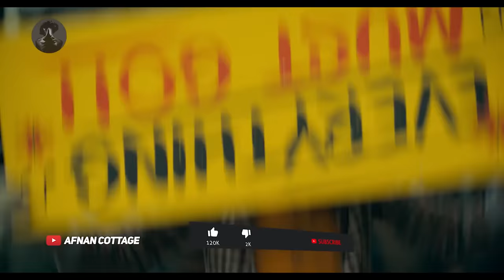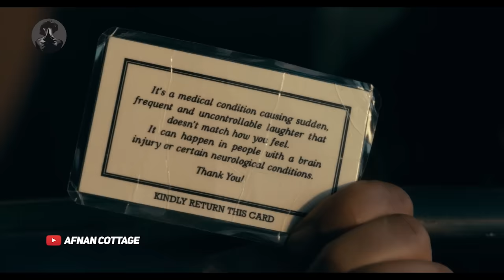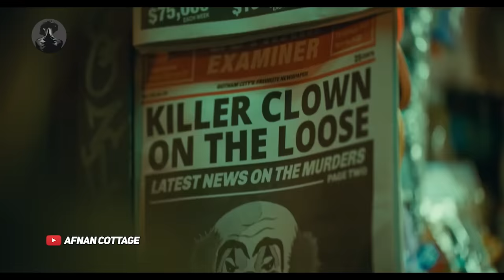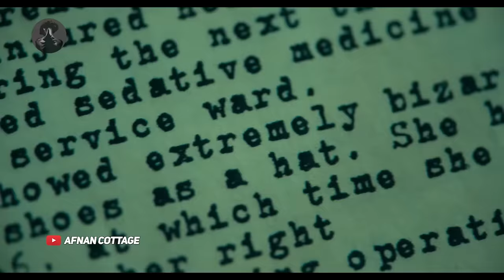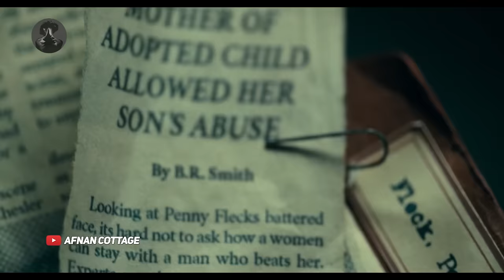Joker Movie Explained in Bangla | বাংলায় ' জোকার ' মুভিটির গল্প | Afnan Cottage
Joker Movie explained in Bangla by Afnan Cottage
বাংলায় উপভোগ করুন  " জোকার "  মুভিটির ঘটনা প্রবাহ

বাংলা এক্সপ্লেনেশন
  মুভিঃ জোকার (২০১৯)

জনরাঃ ক্রাইম, ড্রামা, থ্রিলার

Metacritic Scores : 59 %

Happy Watching 🍿🍜🥤

Plz note : clips used in this video are copyrighted to 'Warner Bros. Films'

Joker (2019) movie

cast :
Joaquin Phoenix ... Arthur Fleck
Robert De Niro ... Murray Franklin
Zazie Beetz ... Sophie Dumond
Frances Conroy ... Penny Fleck
Brett Cullen ... Thomas Wayne

Joker Movie explained in Bangla
Joker Story Explained
Joker Full Story Explained
Joker Movies Explain in Bangla
Joker Movies Explained in Bangla
Joker Full Movie Explained
Joker Full Movie in Bangla
Joker Movie Explained
Malèna 2000 Ending Explained in bangla
Joker movie explain
movie explained
hollywood movie in bangla explained
interstellar movie  explain in bangla
endingexplainbangla
Ending Explained In Bangla
tenent explained in bangla

Background Musics used in this video are composed by "MYUU - NICOLAS GASPARINI"